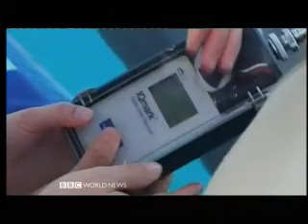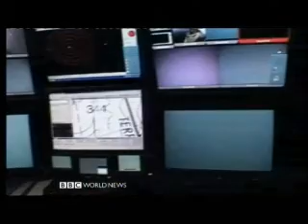Monterrey Bay Marine Reserve Research 2 Cutting Edge Californa Ocean 070609